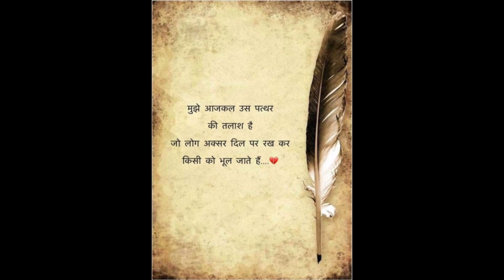Thought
See and learn some thoughts about life